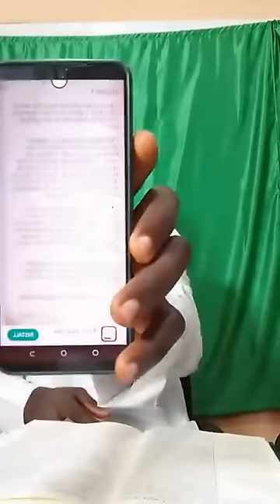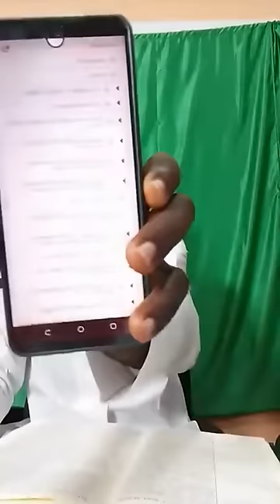WHO TEACH MUHAMMAD THE STORY OF ISRAEL AND BIBLE?